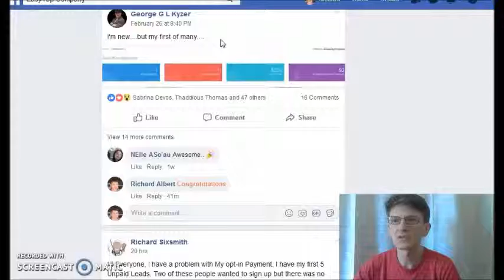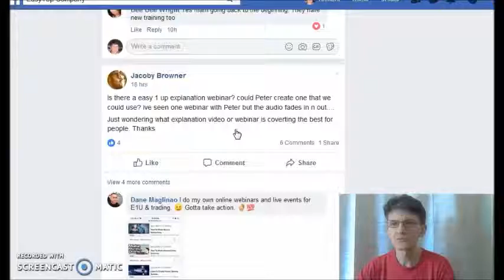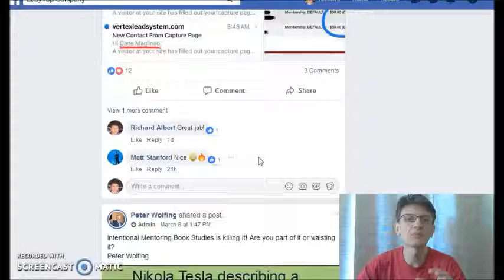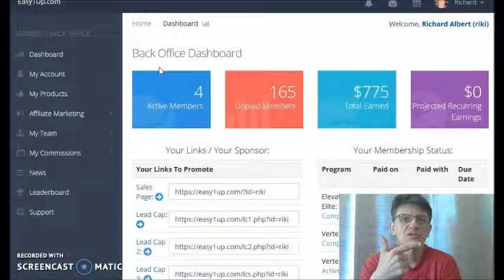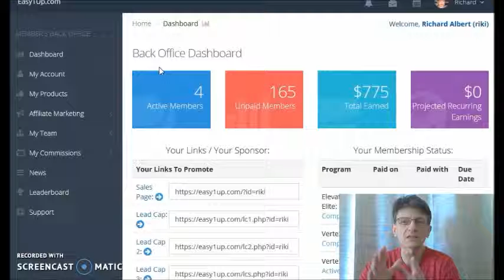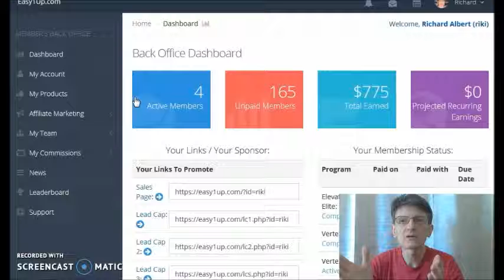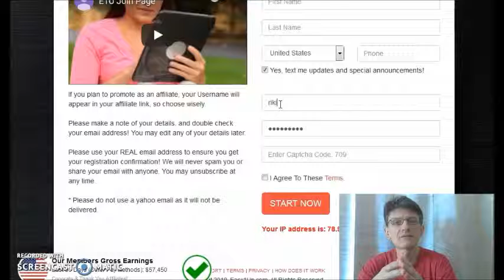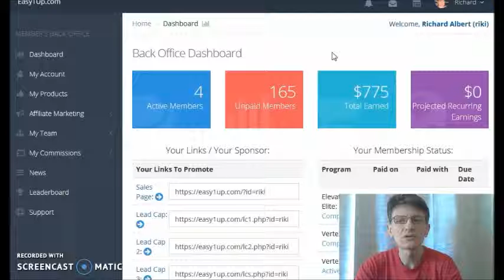Hogyan keress pénzt az interneten(2019-ben)Online pénzkeresés-Pénz a neten{LETESZTELTEM ÉS EZ 100%}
Hogyan muködik ez az üzleti lehetoség? Ingyenes videó itt

How this System works?

keress,
kereshetsz,
csinálj,
hogyan,
szerezz,
hogyan csinálj,
hogyan keress,
hogyan tudsz,
hogyan tudnál,
hogyan kerestem,
pénzt,
az interneten,
interneten,
a neten,
neten,
hogyan kereshetsz,